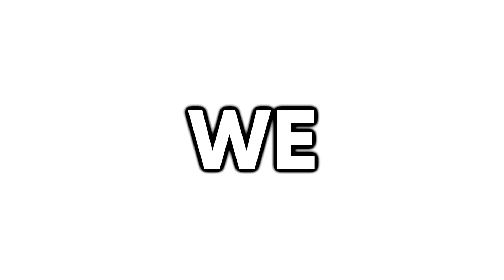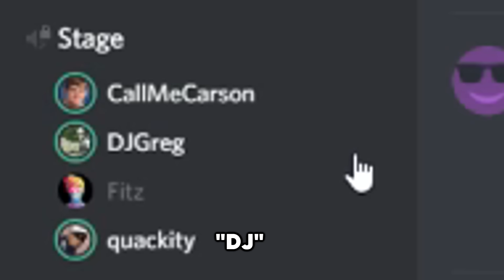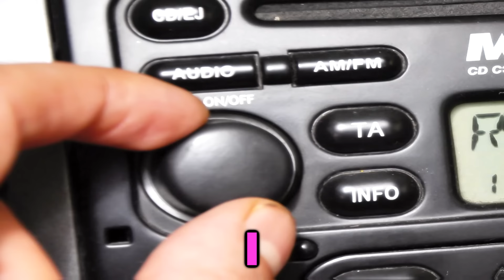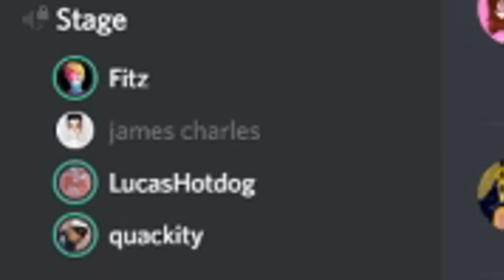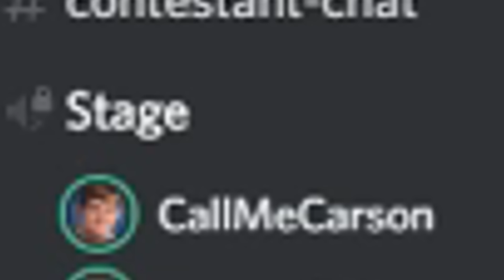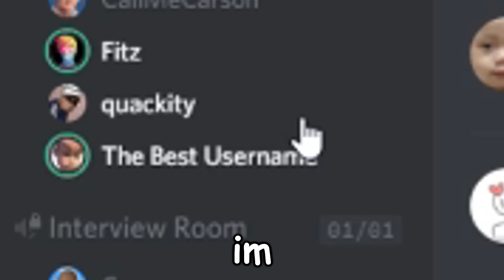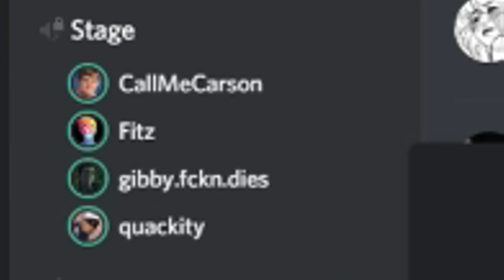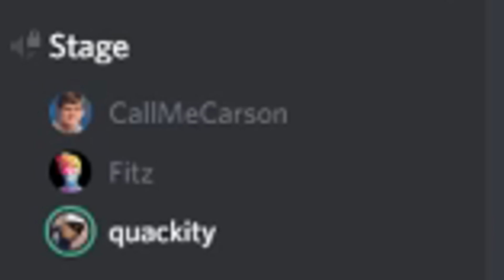DISCORD'S GOT TALENT (ft. Fitz & CallMeCarson)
WARNING:
Please keep in mind that THIS IS FUNNY